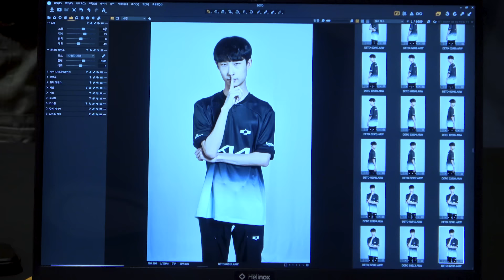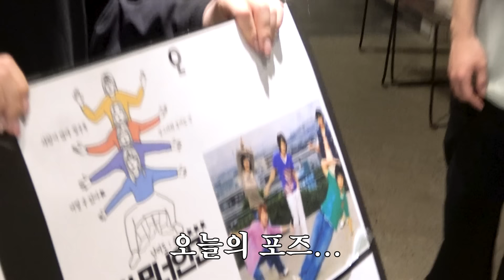[담았케치] 2024 LCK Spring 촬영 현장 스케치 - Heartsteel을 위협하는 롤파크 아이돌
쇼메이커의 냥냥펀치, 킹겐이 대표님께 전하는 한마디,
Heartsteel을 위협하는 롤파크 아이돌 등장!

2024년 LCK Spring 타이틀, 프로필 촬영 현장

Dplus KIA 소식을 가장 빠르게 알고 싶다면?